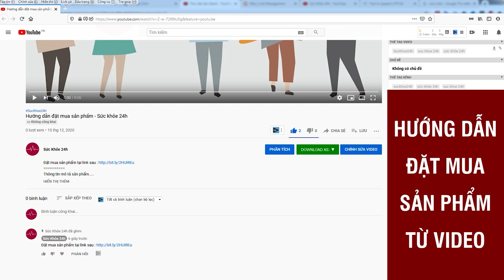Thực Dưỡng Fucoidan - Thực Dưỡng Nhật Bản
Thực dưỡng Fucoidan là sản phẩm thực dưỡng đầu tiên trên thị trường có sự kết hợp giữa Fucoidan hàm lượng 1500mg và Nano Curcumin
Nhật Bản nổi tiếng là đất nước có tuổi thọ trung bình cao nhất thế giới. Lối sống tối giản và chế độ ăn uống theo thực dưỡng, thường xuyên sử dụng Fucoidan chính là bí quyết chăm sóc khỏe của người Nhật.

Thực phẩm chứa Fucoidan, xu hướng ăn uống sống khỏe của người Nhật
Người Nhật luôn hướng tới chăm sóc sức khỏe tinh thần và thể chất, vì vậy mà ngành chăm sóc sức khỏe của họ luôn đứng top đầu thế giới. Họ đề cao sự hòa hợp và kết nối với thiên nhiên.

Thực phẩm chính trong chế độ ăn truyền thống phổ biến của người Nhật luôn có nguồn gốc từ thực vật, ít protein động vật, ít đường và chất béo; các nguyên liệu đơn giản như cơm, cá, đậu, rong biển, rau và ngũ cốc.

Các món ăn hầu hết đều giàu chất dinh dưỡng với mục đích mang lại lợi ích cho sức khỏe như cải thiện hệ tiêu hóa, kéo dài tuổi thọ và các sức khỏe tổng thể khác.

Để tăng cường bảo vệ cơ thể khỏi nguy cơ nhiễm bệnh, ngày nay người Nhật quan tâm đến phương pháp chăm sóc sức khỏe theo thực dưỡng. Phương pháp này cũng lấy yếu tố hòa hợp với thiên nhiên thông qua cách ăn uống và lối sống quân bình âm dương.

Nguyên tắc chính của chế độ thực dưỡng là giảm các thực phẩm từ động vật, chủ yếu ăn thực phẩm nguồn gốc từ thực vật, được trồng tại địa phương theo mùa, lấy ngũ cốc và rong biển làm trung tâm cho các bữa ăn hàng ngày.

Chính vì vậy, sử dụng những thực phẩm có chứa Fucoidan như rong biển trở thành xu hướng chăm sóc sức khỏe được đẩy mạnh tại Nhật Bản.

Thực dưỡng Fucoidan bổ sung dinh dưỡng, giúp tăng cường hệ miễn dịch
Kế thừa và phát huy những ưu điểm của phương pháp thực dưỡng, góp phần chăm sóc sức khỏe cộng đồng, để ai cũng có thể dễ dàng tiếp cận và thực hiện, thực phẩm bổ sung (TPBS) thực dưỡng Fucoidan ra đời.

Thực dưỡng Fucoidan được kết hợp hài hòa giữa 7 thành phần theo nguyên lý quân bình âm dương: Fucoidan Nhật Bản 1500mg, Nano Curcumin 5000mg, gạo lứt huyết rồng nảy mầm, yến mạch, hạt kê, đậu lăng và đậu đỏ.

Fucoidan có công dụng kích hoạt các tế bào miễn dịch tự nhiên, tăng cường sức đề kháng. Fucoidan còn có khả năng ức chế được các virus gây suy giảm hệ miễn dịch, có tác dụng kháng viêm, chống oxy hóa, giúp giảm phản ứng viêm toàn thân. Fucoidan cũng được công nhận có tác dụng ngăn ngừa và hỗ trợ các triệu chứng trong điều trị ung thư, như ức chế sự phát triển của khối u, ngăn ngừa sự phát triển tế bào ung thư, giảm thiểu các tác dụng phụ do hóa xạ trị.

Nano Curcumin được biết tới với khả năng kháng viêm mạnh, kháng khuẩn tự nhiên và tăng khả năng chống oxy hóa cho cơ thể cao. Do đó, Nano Curcumin thường được sử dụng trong điều trị các bệnh như viêm loét dạ dày - tá tràng, các bệnh tim mạch, xương khớp và cả làm đẹp.

Kết hợp hai hoạt chất trên cùng gạo lứt huyết rồng nảy mầm và các loại hạt ngũ cốc như yến mạch, hạt kê, đậu đỗ giúp bổ sung đầy đủ các dưỡng chất thiết yếu bao gồm protein thực vật, các vitamin và khoáng chất, các axit amin tạo ra các nguyên liệu để tổng hợp kháng thể, cùng với các dưỡng chất thực vật khác giúp nâng cao hệ miễn dịch.

Với thành phần thuần thực vật, những thành phần này hầu hết đều an toàn và sử dụng phù hợp cho người có chế độ ăn chay, thực dưỡng, ăn kiêng hay kể cả những người đang mang bệnh lý như đái tháo đường, mỡ máu, ung thư…
ĐẶT MUA NGAY
Giá 590.000đ/ Hộp 500gr